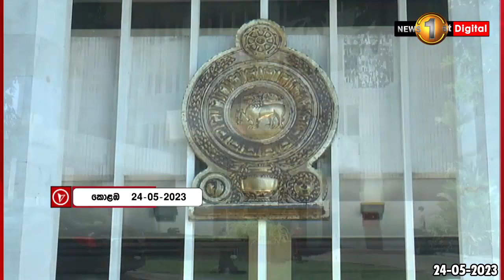විභාගයට ගත් එක්ස්ප්‍රස් පර්ල් නඩුව!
''යුක්තිය සාධාරණය සහ විනිවිධිභාවය අපි ඉල්ලන්නේ එච්චරයි'' - ආචාර්ය අජන්තා පෙරේරා

එක්ස්ප්‍රස් පර්ල් සිද්ධියට අදාළව පරිසර යුක්ති කේන්ද්‍රය ඇතුළු පෙත්සම්කරුවන් ගණනාවක් පවරා ඇති නඩුව අද ශ්‍රේෂ්ඨාධිකරණය හමුවේ කැඳවනු ලැබුවා